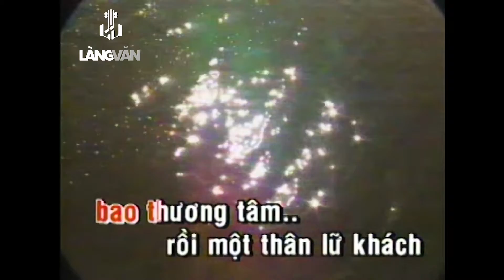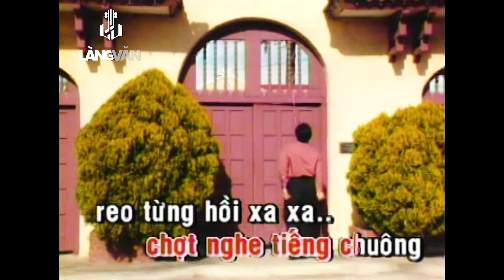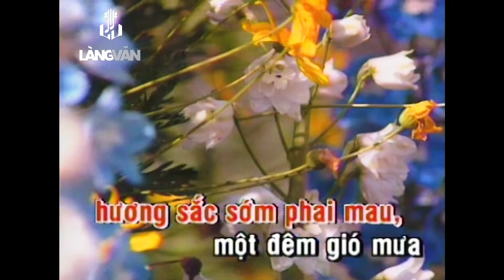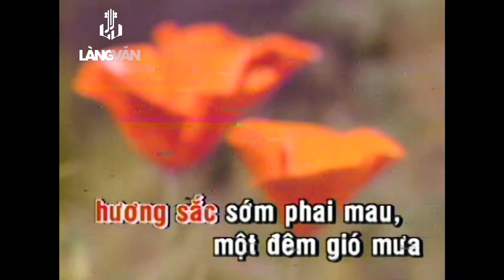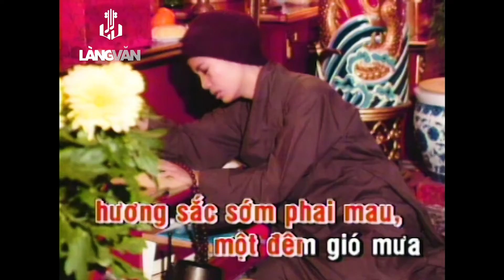Lan Và Điệp 3 | Hương Lan Tuyển Chọn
Tên Bài Hát: Lan Và Điệp 3
Ca Sĩ: Hương Lan

**Các video trên Hương Lan Tuyển Chọn Channels đã được đăng ký bản quyền với YouTube. Vui lòng không sao chép, re-upload dưới mọi hình thức.